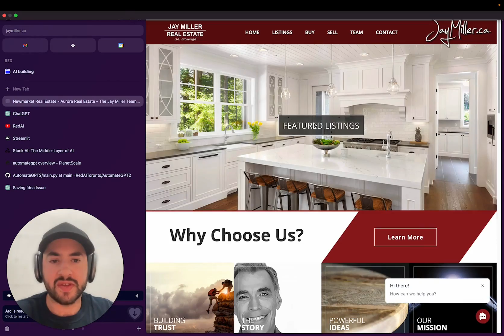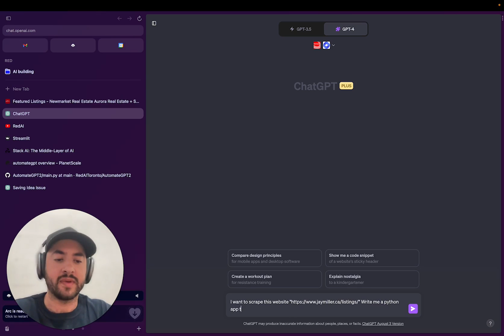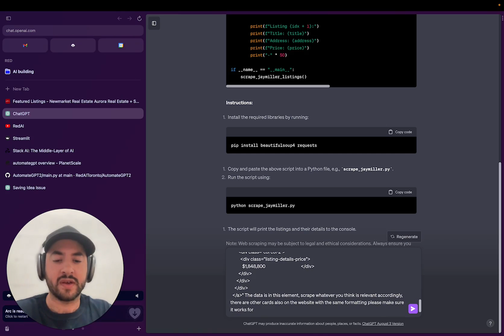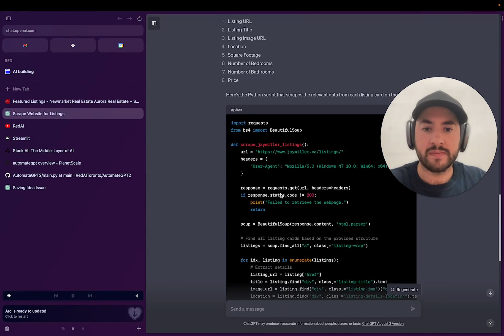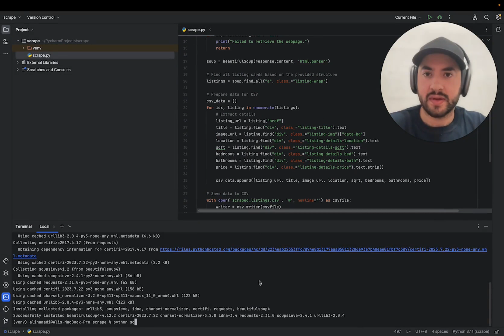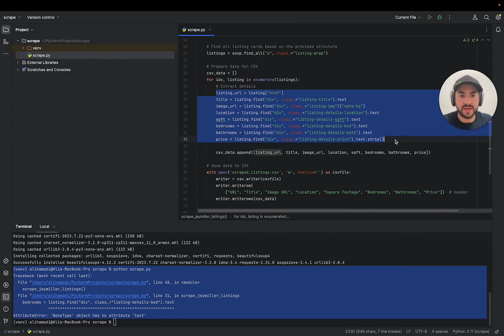How to Scrape any Website for Free using ChatGPT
In this video I show you how to scrape real estate listings using only chatgpt and python (Just copy and paste the code it generates)